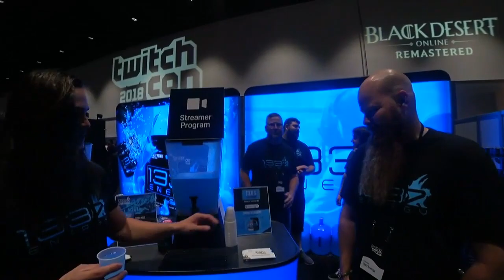Arm Wresting At Twitch Con 2018 Day 2 (ft Greek God x Andy Milonakis + more)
Day 2 Of Twitch Con 2018 Shenanigans

Click▼